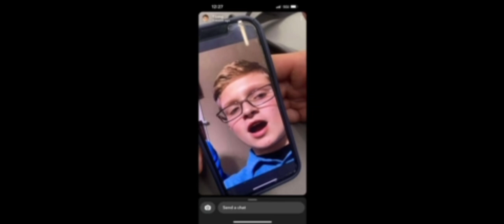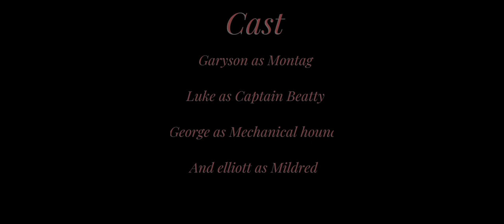Fahrenheit 451 short film L,G,E